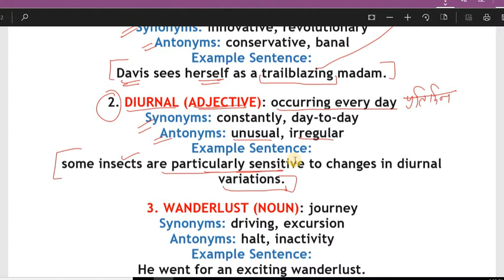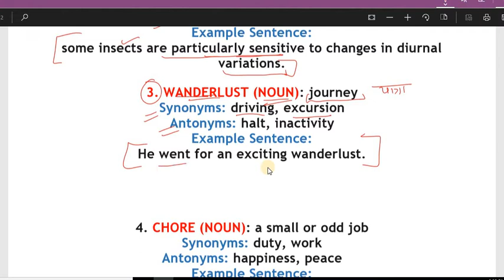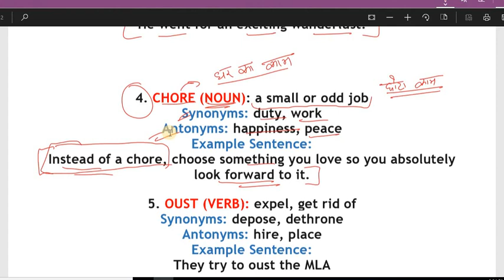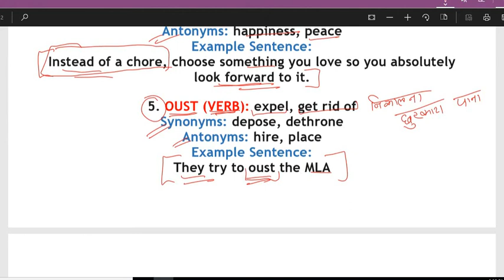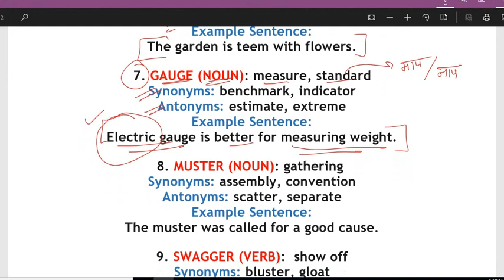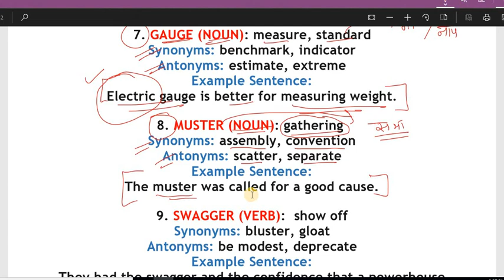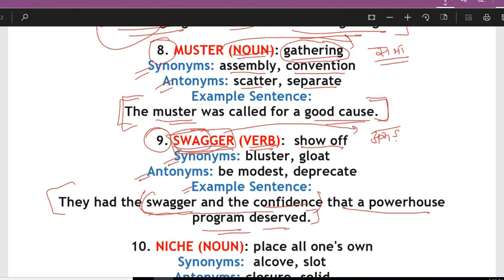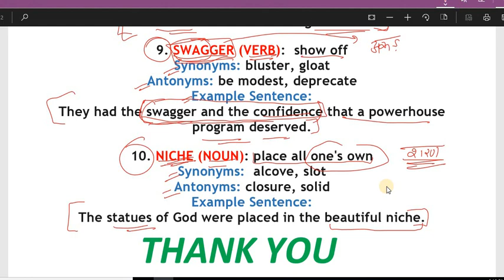✅ Daily The Hindu Vocabulary (18th DEC, 2017) - Learn 10 New Words with Tricks